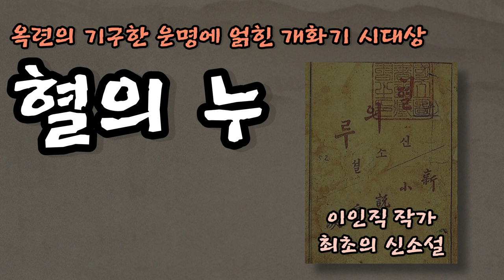혈의 누 - 이인직 | 한국문학, 근대 문학, 고전소설, 신소설, 100대 한글 문화 유산, 1906년 소설, 만세보 이인직 작품, 일제 소설 [무료 오디오북]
[줄거리]
한국 최초의 신소설로 평가받는 '혈의 누'는 작품의 내용이나 형식 모두에서 근대 문학으로 넘어오는 발판이 된 것으로 평가 받는다. 권선징악의 구성을 과감히 배제하고 사건 중심의 전개를 보여주며, 대사와 묘사 또한 구어체를 적극적으로 도입한 부분도 어떤 점에서는 현대인에게 놀라움을 주고 있다.
청일 전쟁 당시 옥련을 중심으로 한 일가의 이별과 거친 삶을 뚫고 상봉하는 과정을 폭넓은 시각과 다이나믹한 이야기로 보여준 것도 흥미롭다.

청일 전쟁 당시 부모를 총을 맞고 부모를 잃게 된 옥련은 일본 장교의 도움으로 오사카로 떠나 일본에서 공부하고 자라게 된다. 그러나, 일본인 어머니와의 갈등을 이겨내지 못하고 자결하려던 차에 조선인 구완서를 만나 미국 워싱턴으로 유학하기 위해 떠나게 된다.

한편, 가족을 잃은 것으로 착각한 옥련의 아버지와 어머니 역시 서로 뿔뿔이 흩어져 각자의 삶을 살다가 결국 극적으로 만나게 된다.
비록 작가 이인직은 친일 성향의 작가로 분류되어 비판 받고 있으나 무려 100년 전 이 땅에 새로운 문학의 씨앗을 내린 역사적인 작품을 오디오 북으로 만나보기 바란다.

[목차]
1회 - 0:00
2회 - 20:22
3회 - 39:44
4회 - 1:00:33
5회 - 1:18:17
6회 - 1:38:05
7회 - 2:03:38

* 오디오북은 프로모션의 목적으로 일정 기간만 공개하고 있습니다.

전문 성우와 셀럽이 낭독한
1만 5천여 권의 다양한 오디오북 📚

▶기업 기관 및 도서관 서비스 문의

▶오디오콘텐츠 제작 문의

▶출연성우
박종희,김연아